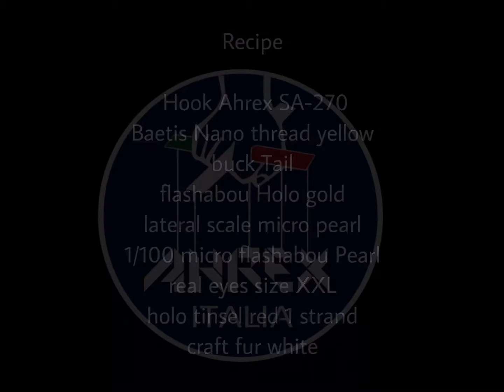Flash Fly clouser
Fly pattern for marble trout
streamer per trota marmorata